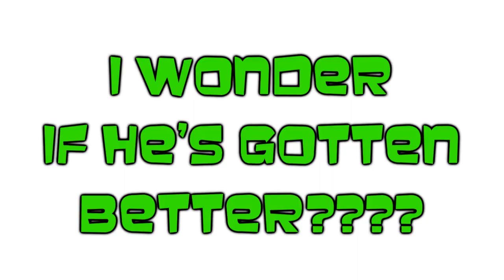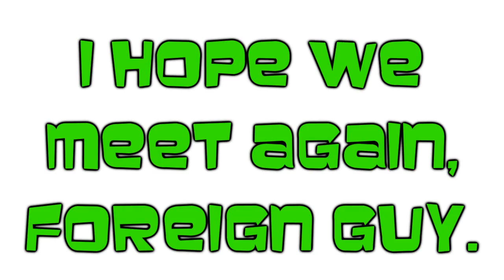FUNNY - Worms Revolution - Angry Foreign Guy is BACK!!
LOL.  I randomly ran into the angry foreign guy from the previous Worms video in a ranked match.  Needless to say, he hasn't gotten much better.

worms revolution gameplay funny fail angry foreign guy ps3 psn playstation online